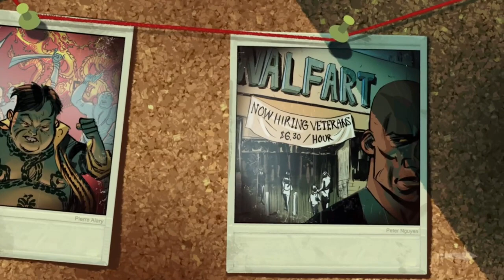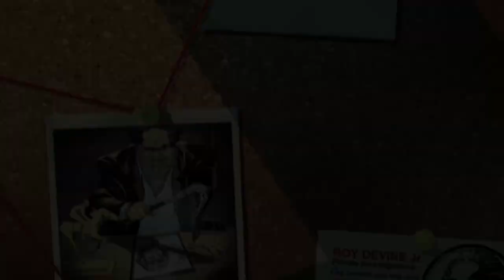Blue Estate The Game - (Tunnel of Murder) Clarence and the Leg Humping Flying Chihuahua's - E4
Blue Estate provides previously unmatched immersion in the world of the Los Angeles mafia, packed with black humor, intuitive gameplay, and incredible fun.

In Blue Estate you will play Tony Luciano, the psychopathic son of the Italian mafia godfather of LA and Clarence, an ex-Navy SEAL, penniless and now a hit-man bent on cleaning up the mess started by Tony. As Tony launches a personal vendetta against the Sik Brother’s gang in an attempt to save his best dancer, Cherry Popz, Clarence wants to end the gang war, taking him to the farthest corners of Jamaica!

Use different controllers and enjoy the intuitive gameplay to dive into the most polished rail shooter experience! Take on unforgettable enemies, from a mafia golfer packing grenades to Chihuahuas bursting with steroids! And because wild rides are always more fun when you're not alone, invite a friend to join the massacre in the intense cooperative mode!
Features:
The first next gen rail shooter adapted from the Eisner Award nominated graphic novel, Blue Estate by Viktor Kalvachev.
Can be played with various controllers: keyboard/mouse, Xbox One and Xbox 360 Controller, and the Leap Motion controller.
2 game modes: STORY MODE - 7 adrenaline-packed missions! ARCADE MODE - where you combine headshots with combos in a race against time!
2 players in local multiplayer: relive all the levels in an intense cooperative mode!
A sophisticated scoring system for comparing your scores online!
Compatible with Light Guns! (unofficial support)